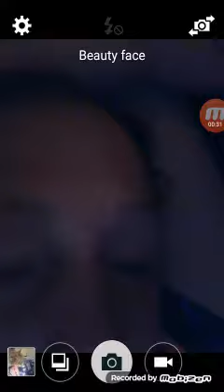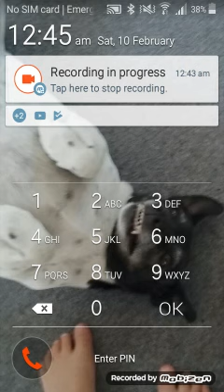Snoring jayda Abbie vlogs part 3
Mabey making one 2 o clock